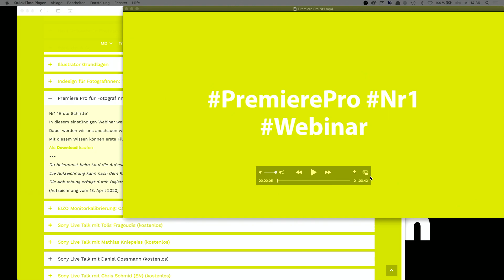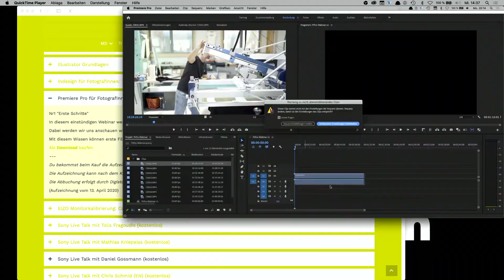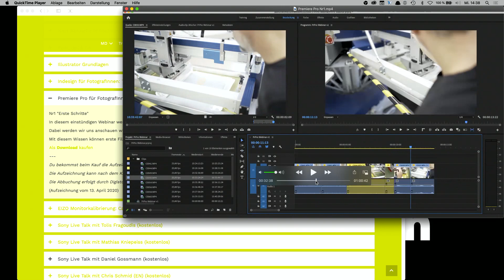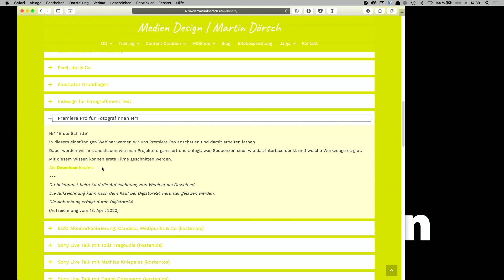Premiere Pro für FotografInnen Nr1 - Webinaraufzeichnung